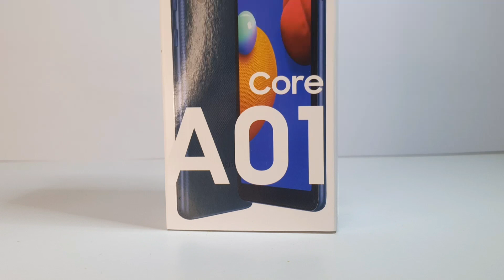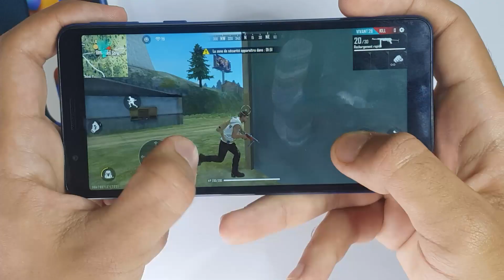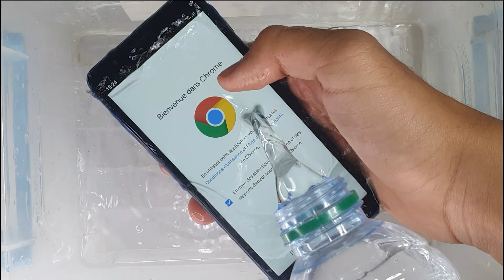مراجعة و اختبار أرخص هاتف من شركة سامسونج A01core وهل يسحق الشراء؟